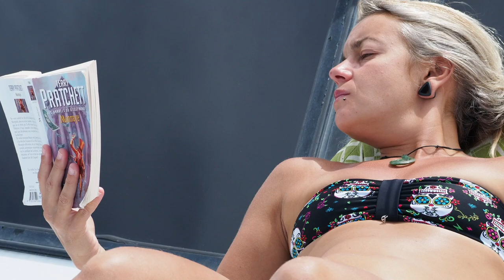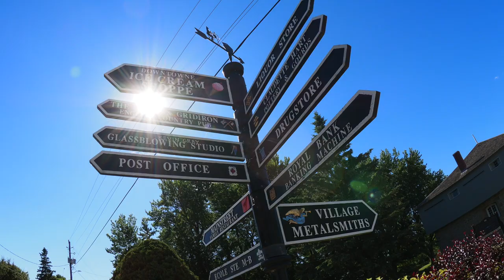1000 Islands to Ottawa by boat on the Rideau river for Canada Day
A summer compilation of a trip from the the St Laurent river up to Kingston then down to Ottawa for Canada Day. A bucket list trip for any boater in the Eastern Ontario.